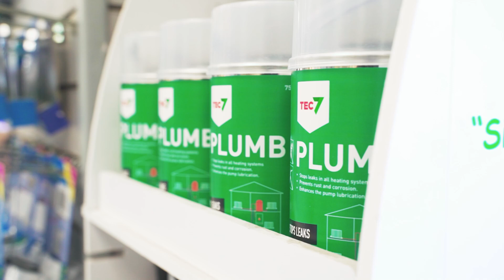RivaTiles: Transform Your Bathroom with RivaTiles - High-Quality Tiles and Bathroom Solutions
We are thrilled to have partnered with RivaTiles to bring their exceptional bathroom and tile solutions to a wider audience.

Riva Tiles is a company that specializes in bathroom and tile solutions. They offer a wide range of products and services related to bathroom and tiling, including design consultation, installation, and maintenance.

Their product offerings include tiles of various materials, sizes, and styles, as well as bathroom fixtures and accessories such as shower systems, faucets, and toilets. With a focus on quality, durability, and design, Riva Tiles aims to provide its clients with the best possible solutions for their bathroom and tiling needs.